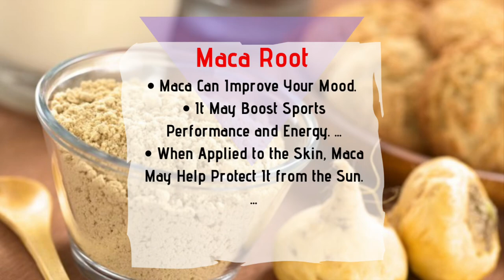TV show audition? | How to heal Hanger! | Xzherieh Niquae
Thanks for catching up!

Basically I had this on camera interview for a TV show 😱 but I can’t tell you which show🤐

Howeverrrrrr if I get casted, best believe I’ll be telling everyone until then, enjoy this video and all my nerves😂

To give myself an extra boost of on camera energy , I added Maca powder to my smoothie, learn more about the root and it’s benefits

After running a few other errands, I was in desperate need of a meal so I whipped up something on the spot.

Question: Who like the should of slicing or chopping?

I’m thinking of buying an ASMR mic, should I ?👀